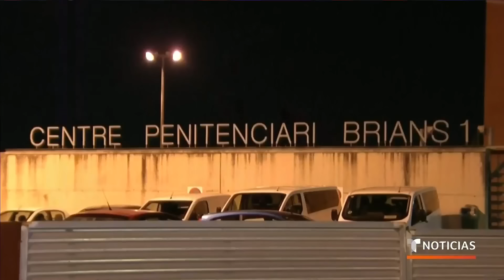Esto se sabe de la presunta víctima de Dani Alves | Noticias Telemundo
Video oficial de Noticias Telemundo. El futbolista está preso en España acusado de abusar sexualmente de una joven de 23 años cuya identidad se mantiene en reserva. La mujer afirma que no quiere una indemnización y presentó como evidencia el vestido que usó la noche de la presunta violación.